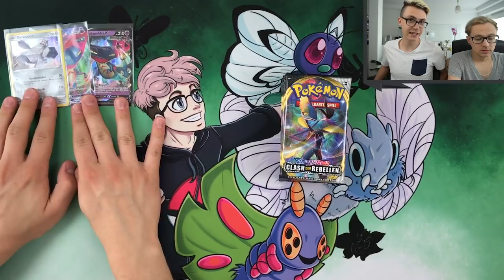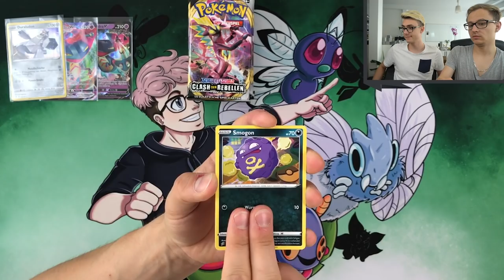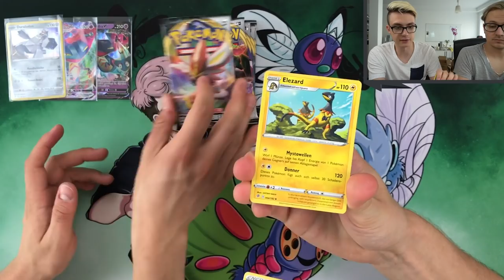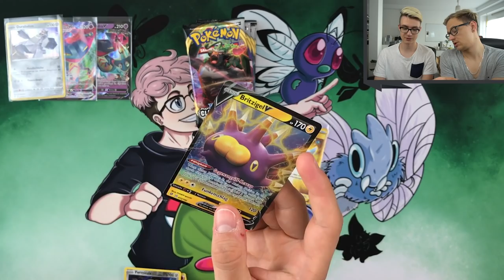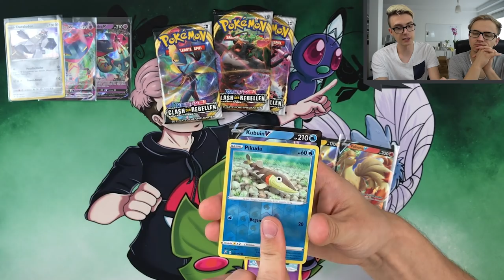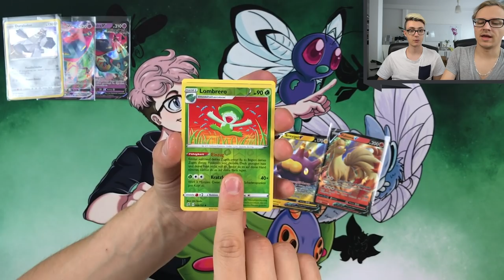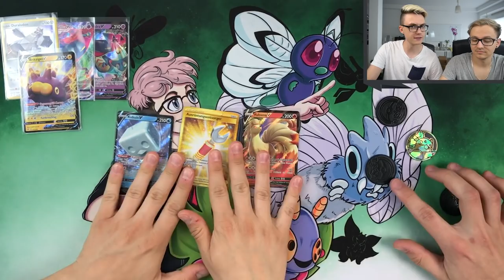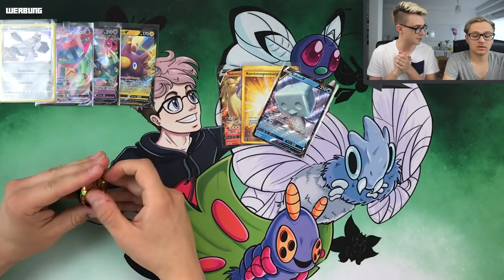War DAS der GOLDFINGER bei HUNT FOR THE GOLD FALTER?! Pokemon Booster Unboxing Opening